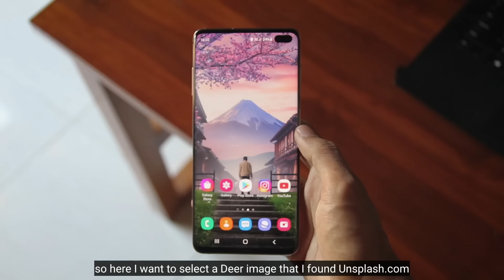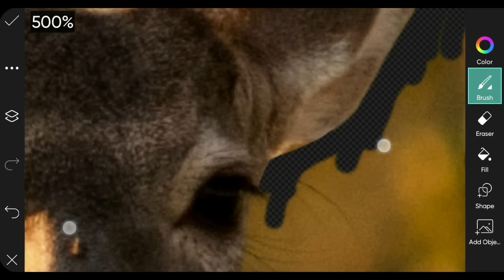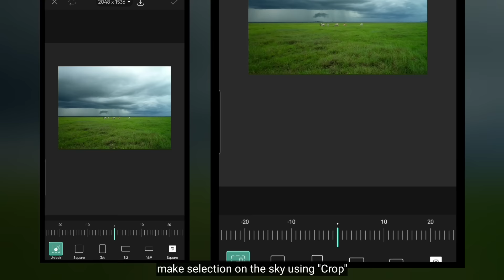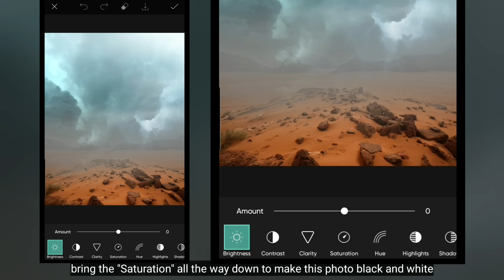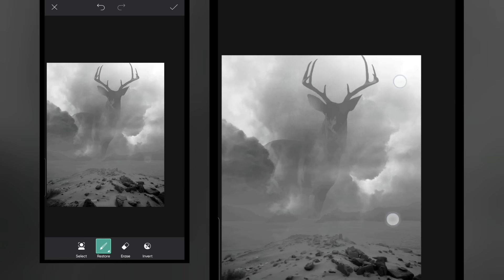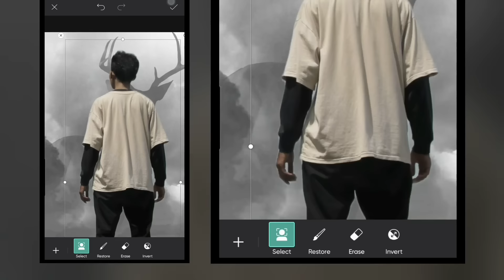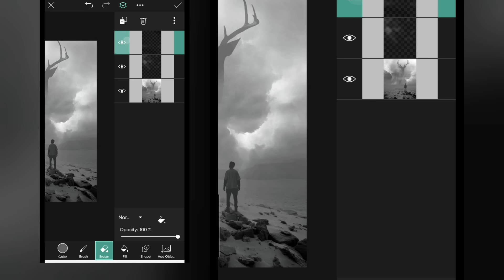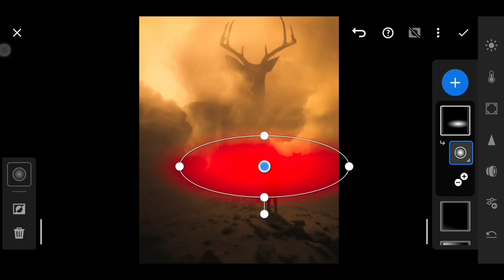PicsArt Tutorial - Edit Fantasy Photo Manipulation | Deny King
Use this AI tool to enhance & upscale old, SD, low-quality photo to 4K